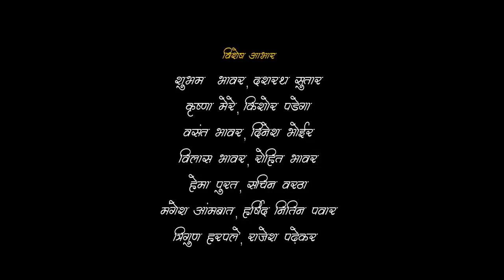Aatashi asa kartos | आताशीच असा करतो | gaavthi song | Bablu Patil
Aatashi asa kartos | आताशीच असा करतोस | gaavthi song |

गीतकार/गायक - काशिनाथ गोरे
गायिका - शोभना भोईर
संगीत - बबलू पाटील
मिक्स मास्टर- डी जे अक्षय प्रो

कलाकार- दिपक धोदडे
               पुनम वरठा

डान्स- युवा किंग्स डान्स क्रू

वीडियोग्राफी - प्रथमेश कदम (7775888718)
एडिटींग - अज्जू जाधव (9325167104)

विशेष आभार
शुभाष भावर, दशरथ सुतार
कृष्णा मेरे, किशोर वेडगा
वसंत भावर, दिनेश भोईर सर
विलास भावर, रोहित भावर
हेमा पुरव, सचिन वरठा
मंगेश अंबात, हर्शीद नितीन पवार
त्रिगुण हरपले, राजेश पाढेकर